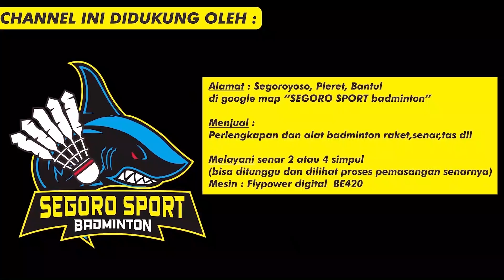Jawara Sirnas Medan ! Tuntaskan Partai Final dengan Rally Panjang Hingga 50 Pukulan !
YUZU ISOTONIC WALIKOTA SOLO 2022 adalah turnamen yang diselenggarakan oleh PBSI Jawa Tengah dan PBSI Surakarta yang diikuti oleh atlet-atlet se Jawa Tengah.
Numero Uno Sport TV ditunjuk menjadi media partner untuk menyiarkan secara Live Turnamen yang diselenggarakan mulai 13-19 Juni 2022 ini.

Untuk menonton tayangan Live Yuzu Isotonic Walikota Solo 2022 bisa klik link di bawah ini menuju channel NUMERO UNO LIVE STREAMING :

Video kali ini adalah partai FINAL TUNGGAL PEMULA PUTRA yang mempertandingkan :

RADITHYA BAYU WARDANA
(DJARUM KUDUS)

VS

YARITS AL KAAF RENGGANINGTYAS
(DJARUM KUDUS)

Partai ini dimenangkan oleh RADITHYA dengan skor 21-15 ; 21-15
Selamat untuk RADITHYA, Tetap Semangat YARITS !

Numero Uno Sport TV didukung oleh :

Bangun Baja Perkasa
Baja Ringan Bergaransi

Alamat : Segoroyoso, Pleret, Bantul, Yogyakarta
Temukan di google map SEGORO SPORT badminton
Menjual : Perlengkapan dan alat badminton
Melayani: Senar 2 atau 4 simpul (bisa ditunggu dan dilihat proses pemasangan senarnya)
Mesin : flypower digital  BE420